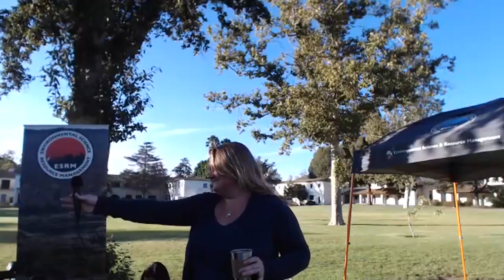ESRM 2018 Welcome Back Q&A Session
This is the podcast of our Q&A session on Wednesday August 28, 2018, the first week of classes.  We begin with faculty introducing themselves and their work (Drs. Anderson and O'Hirok weren't captured), go onto the overview of our ESRM Program and the new developments coming this school year, and finally the beginning of our Q&A session.